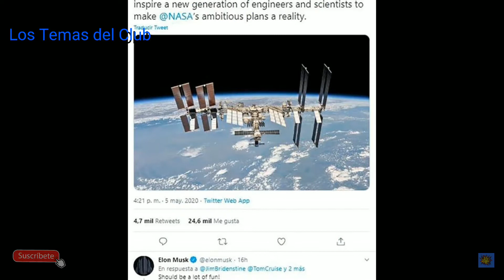La NASA y Tom Cruise Filmarán La PRIMERA PELÍCULA de la HISTORIA en EL ESPACIO